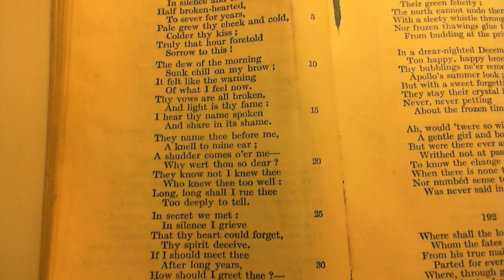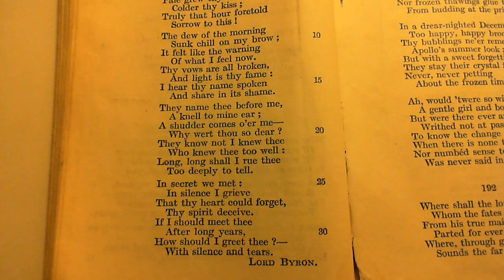When we two parted - Lord Byron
190 When we two parted
The one-hundred and ninetieth poem in the collection.